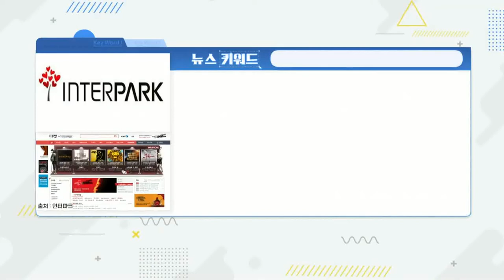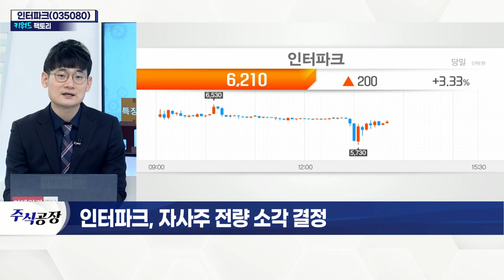인터파크(035080)... 자사주 전량 소각 결정_키워드 팩토리 (20220217)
인터파크(035080)... 자사주 전량 소각 결정
- 자사주 약 166억 규모 전량 소각 결정
- 1주당 50원의 배당금 지급
- 지난해 연결기준 영업이익 흑자전환 성공
- 아이마켓코리아·바이오 분야 핵심사업 육성 계획
- 이번 달 25일 주주총회 예정
- 전고점 기술적 저항 부담 반영